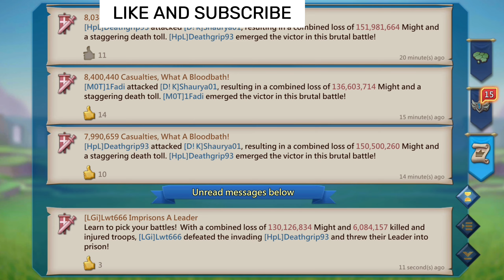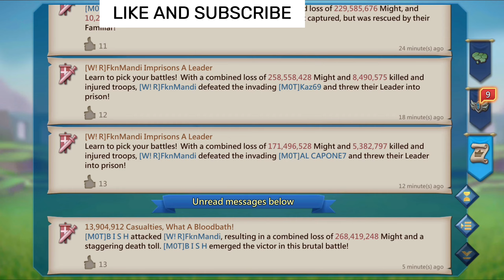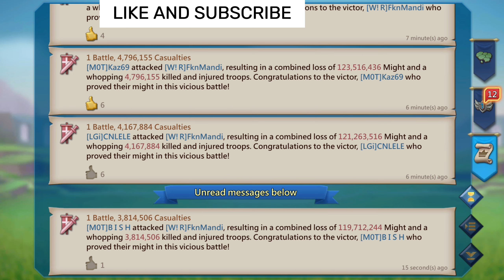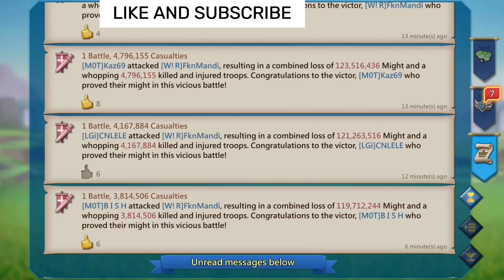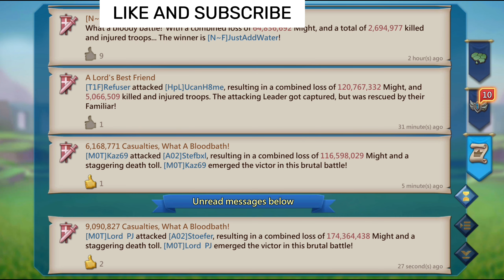Lords Mobile || Another big day rally trap zeroed have big comp ☠️